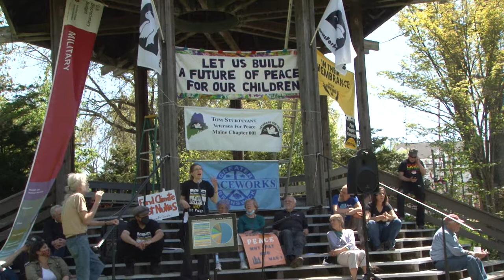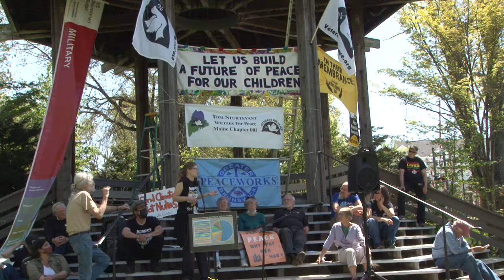TaxDay 2021 PPC Katie Thiesen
Maine Poor People's Campaign was showcased during TaxDay's 2021 Spring Renewal Rally in Brunswick, Maine.